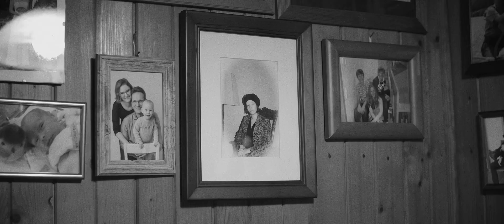ecosign – Flavomaresheim Trailer (Filmdesign)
Abschlussarbeit von Nicolas Bernads
Wintersemester 2019/20
Schwerpunkt: Filmdesign